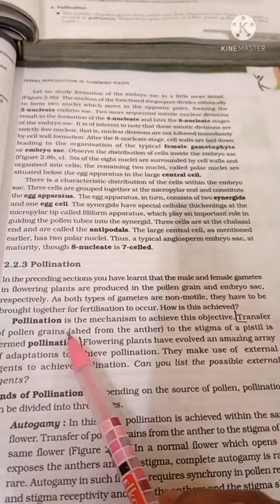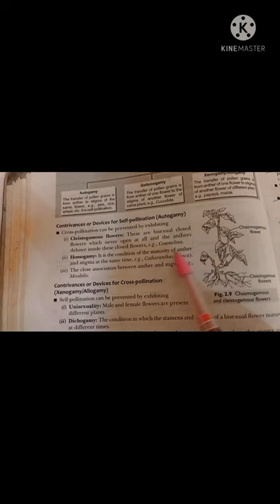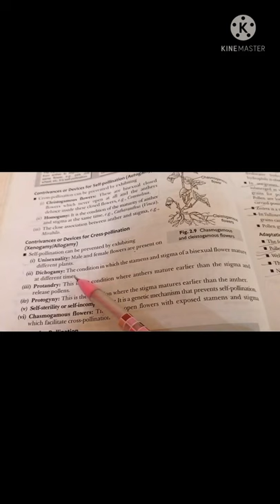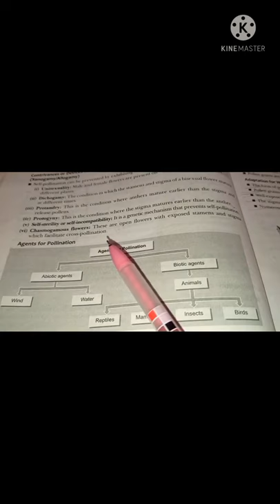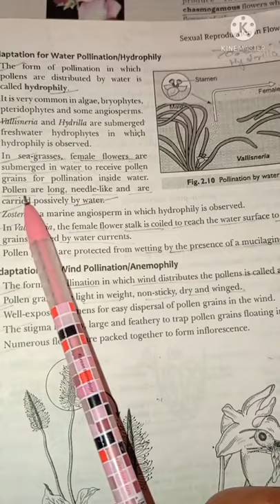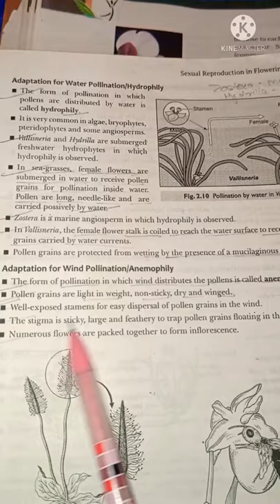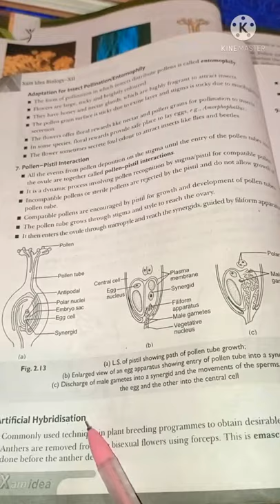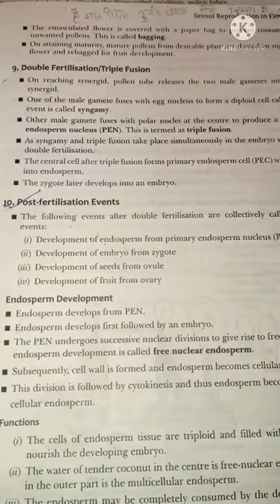Pollination - Sexual reproduction in flowering plants |Class 12| Biology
class -12
 subject- Biology
 chapter- sexual Reproduction in flowering plants
 topic-Pollination

Why study from Priyasciencetutorial?

Priyasciencetutorial is an online educational platform that helps give you NCERT and CBSE curriculum based free full course..